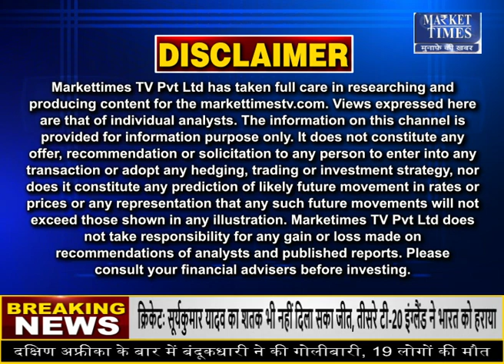महंगाई की बढ़ती रफ्तार पर लगेगी लगाम